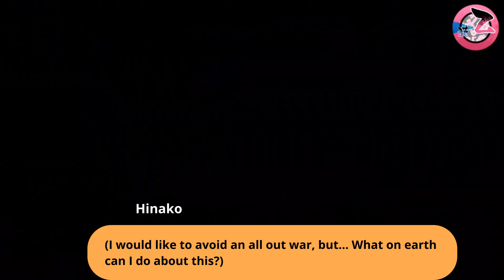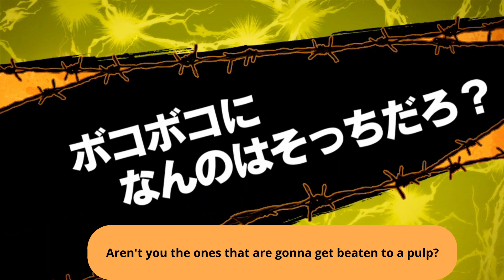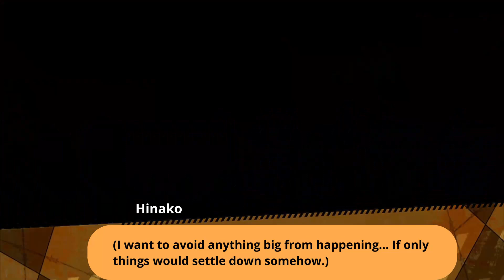[Eng Sub] Let's Play Kenka Banchou Otome: Preparing for the cultural festival [Totomaru - Part 2]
Hey guys!

Here's part 2 of Totomaru's route as promised 😊

Enjoy watching Totomaru get all funny again 😁

If you would like to come and chat with me on twitch (I'd be super hyped if you did!)

Invitation to Peach's Otome Paradise (where I can also give updates on video progress/plans)